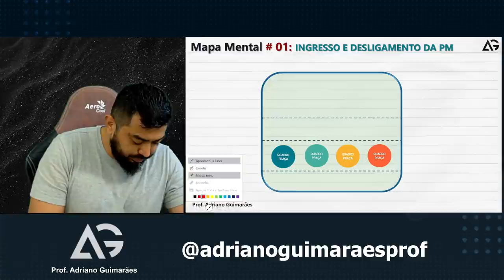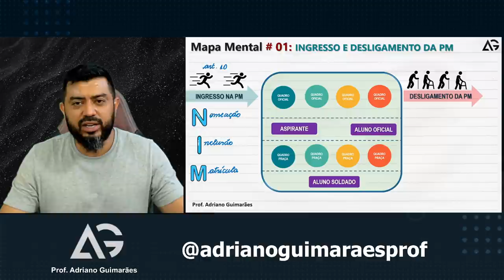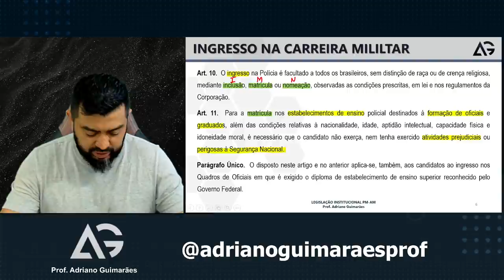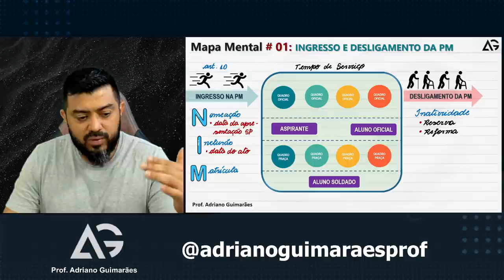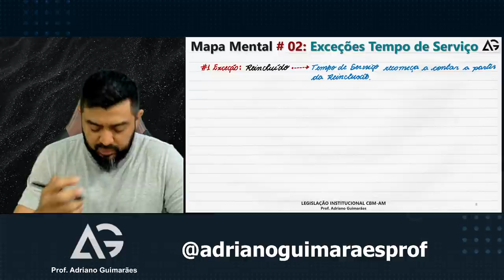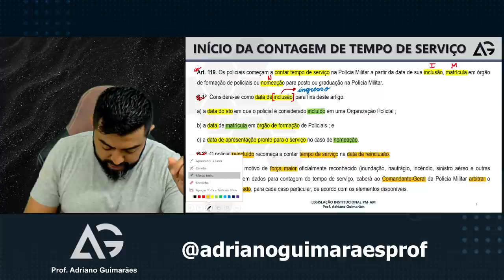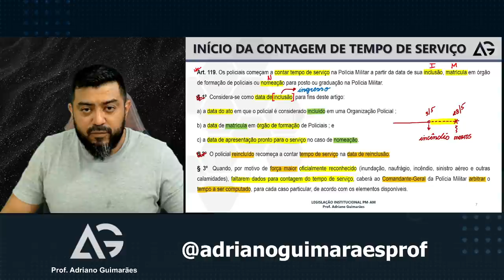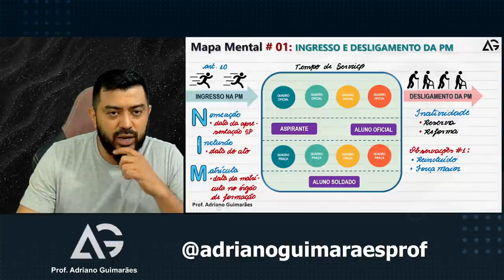RETA FINAL COM MAPA MENTAL PARA DISCURSIVA FGV PM-AM COM PROF. ADRIANO GUIMARÃES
RETA FINAL COM MAPA MENTAL PARA DISCURSIVA FGV PM-AM E CBM-AM COM PROF. ADRIANO GUIMARÃES.

Nesta aula trago um Mapa Mental da Lei n. 1.154/1975, rico em detalhes e de fácil revisão, apresentando o tema do TEMPO DE SERVIÇO previsto nos artigos 119 ao artigo 127.

Esta vídeo aula é imprescindível para quem vai fazer a prova discursiva da PM-AM (Polícia Militar), uma vez que faço um Mapa Mental completo sobre a contagem do TEMPO DE SERVIÇO do policial militar previsto na legislação.

Se você busca estudar para concurso públicos com Mapas Mentais, seja bem vindo ao canal que mais usa o Mapa Mental.

Deixe seu comentário e sugestões para novos vídeos de discursiva da FGV para PM-AM.

Leis atualizadas:
Lei 1.154/1975 (Estatuto do Policial do Amazonas)